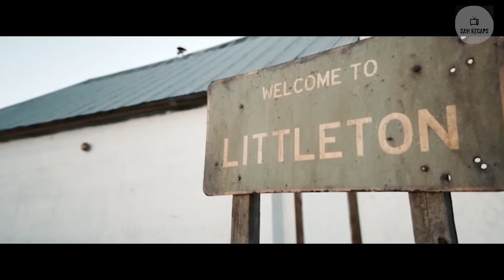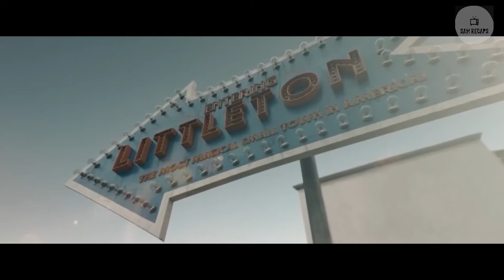This Man Can Control Everything In His Town | Sam Recaps Movies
Series: The Twilight Zone S2.E8 - A Small Town - 2020
Plot:
A church handyman discovers a magic scale model that gives him the power to help his small town, but the mayor takes all the credit for his good intentions.

Like this video if you enjoyed it and share it with your movie lover friends.
Comment down which movie you want us to post next.

Note- Any footage in this video has only been used to communicate a message (understandable) to the audience. We don't plan to violate anyone's rights.